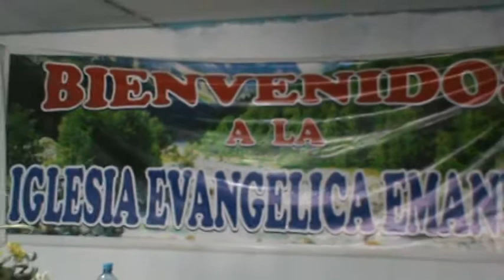restaurare lo que comio la oruga 94